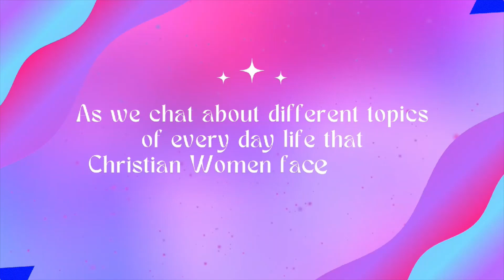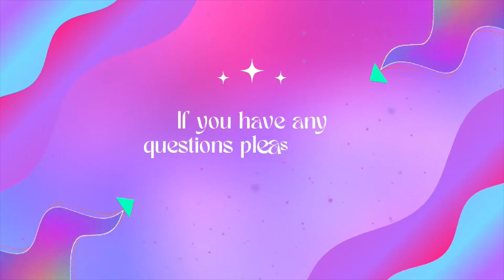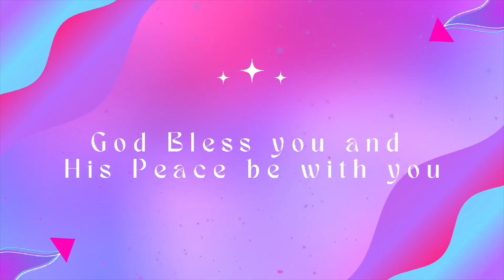Righteous Living in a Sinful World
Thursday Night Talk Time with Sidonie, Ngum and Gisele and tonight we talk about living Righteously in a Sinful World.